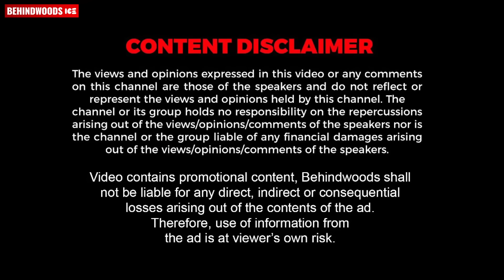"ഇത് Photoshoot അല്ല,എൻ്റെ Real കല്യാണമാണ്"|പൊരുതി നേടിയ ജീവിതത്തിൽ Susan-ന് കൂട്ടായി ഇനി Sandeep-ഉം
Here is the exclusive interview of viral star Susan Thomas & Sandeep after their wedding.
In the world of kitchenware, Topline is a trusted name with a rich heritage, offering a wide array of quality cooking and kitchenware that is designed for durability, superior quality and food safety.
The brand, Topline began in Dubai and grew to include the Middle East nations, while now we focus on all of Kerala.
We distribute tri-ply, stainless steel, nonstick, hard anodized cookware. All your needs are met here at Topline Kitchenware.